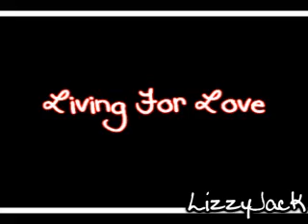Gossip Girl: Living For Love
Another new music video. Not really much of a intro. But I hope you like it. Let me know what yall think.

Song: Living For Love
Artist: Ronnie Day